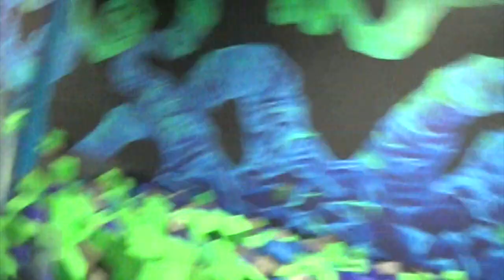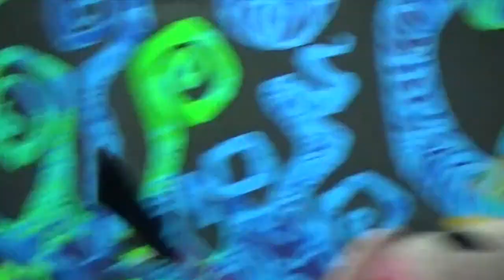DWTD Plush Go to the Trampoline Park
Loopy, Stumble, Mishap and Numpty introduce the rest of the gang to a trampoline park!